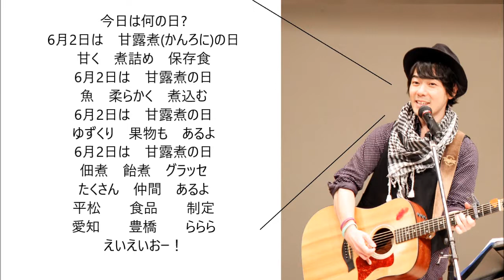今日は何の日？ 6月2日 甘露煮の日 甘露煮の歌 (即興ソング)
6月2日は　甘露煮の日
甘く　煮詰め　保存食
6月2日は　甘露煮の日
魚　柔らかく　煮込む
6月2日は　甘露煮の日
ゆずくり　果物も　あるよ

6月2日は　甘露煮の日
佃煮　飴煮　グラッセ
たくさん　仲間　あるよ

平松　　食品　　制定
愛知　　豊橋　　ららら"
即興ソングです。ご自由にお使いください。
※平松食品様　確認済み（2020年5月28日）

※新型コロナウイルスの関係で自宅自粛中。御近所さんへご迷惑をかけないようにと、防音マイクを使っての一発撮りの録音です。温かい目でみて頂けると幸いです。

「いいね」「使える」「子供が歌ってます」などの応援メールや、曲を使用するので歌詞を変えたい等のご要望なども頂ければ幸いです。

書道家シンガーソングライターともちか890(やっくん)
（全国47都道府県の高齢者施設・障がい者施設・学校・幼稚園・保育園等に笑顔を届けるシンガーソングライター）